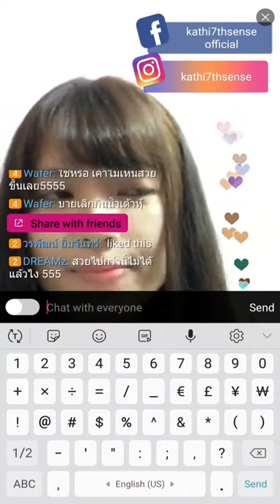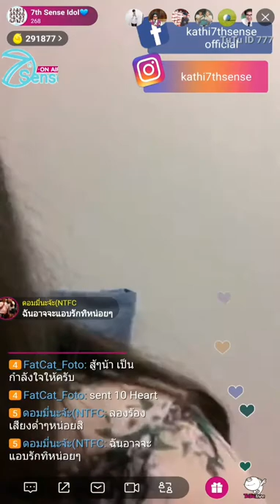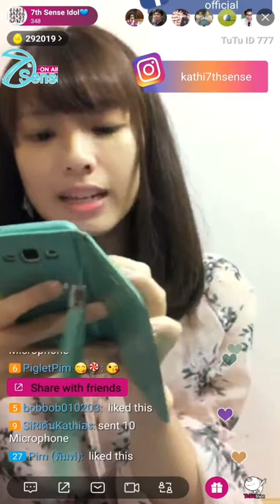Kathi 7thSense TuTu Live 2018-08-05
Kathi 7thSense